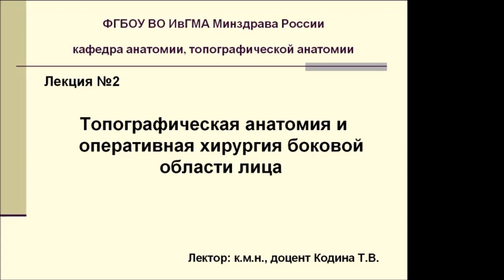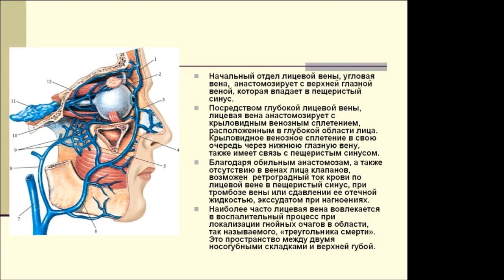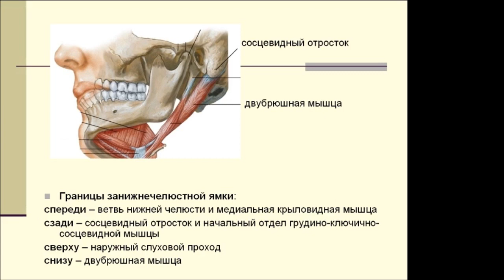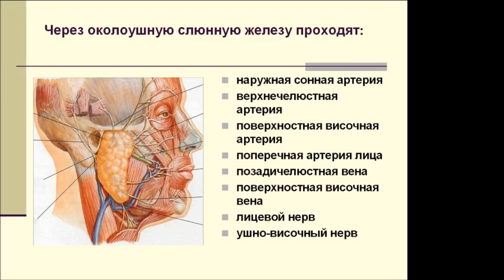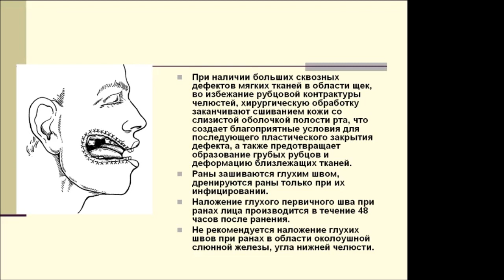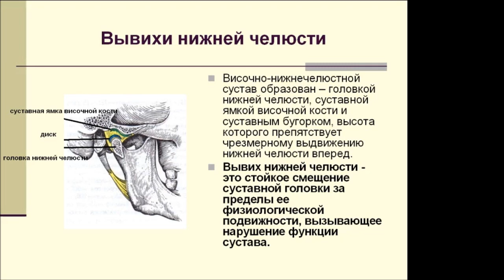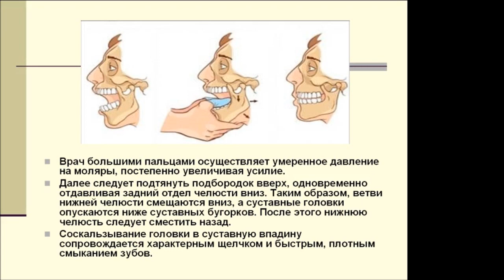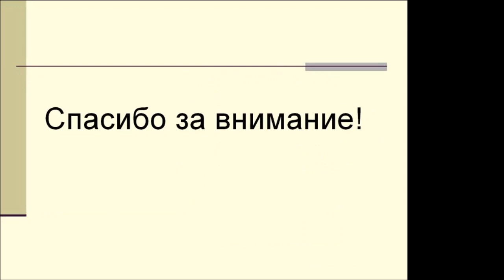Топанатомия 2.Боковая область лица